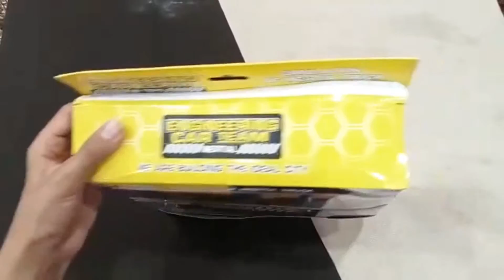ENGENIERING CAR TEAM UNBOXING AMD REVIEW - MUST TRY IT !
HEY WATSAPP GUYS my name is shayan faisal and you are watching shan toys tv so lets get started
0:07 intro
0:13 WHAT you play the toys like educational toys electronic toys kids toys plastic toys puzzle toys and etc so is this topic my own youtube channel name SHAN TOYS TV you will search and then subscribe so in this channel i am gone a show you the many kind of toys reviews and there unboxing so you liked the toys so please check my youtube channel and alhumdulilah my shop is avalible so wha kind of toys you will buy our toy shop